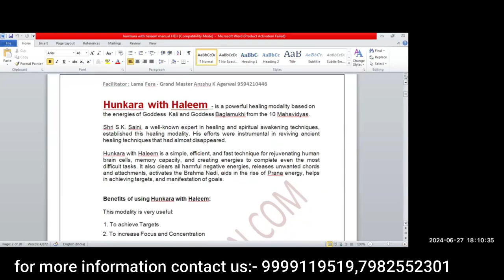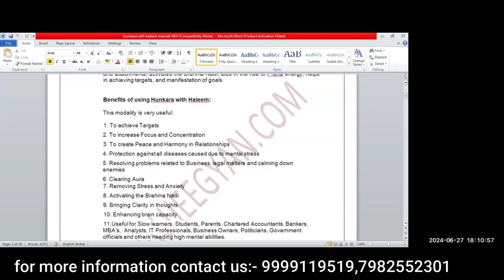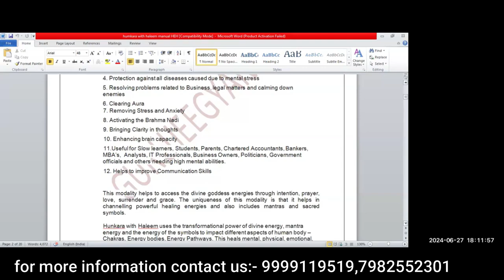Humkara with Haleem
✅ Class Timing: Tue & Thu 5:30pm
✅ Duration - 5 Day Workhop
👉 Live Classes

Course Content
✅ Prana energies.
✅ Brahm Nadi.
✅ Clears all harmful energies.
✅ Releases unwanted chords n attachments.
✅ It activates human brain
✅ cells, memory capacity.
✅ Increases focus, concentration.
✅ Brings clarity in thoughts.
✅ Create peace and harmony in relationships.
✅ Protects against diseases caused by mental stress.
✅ Removes stress n anxiety.
✅ Resolves problems related to Business, legal matters.
✅ Achieve targets n manifestation of goals.
✅ Calm down enemies.
✅ Helps to improve communication skills.
✅ Meditation
✅ Powerful Symbols
✅ Process of using the symbols
✅ Practical Practice
✅ Siddikaran
✅ Attunement